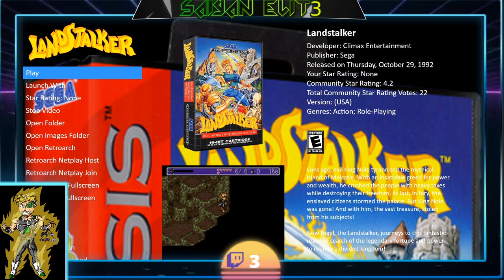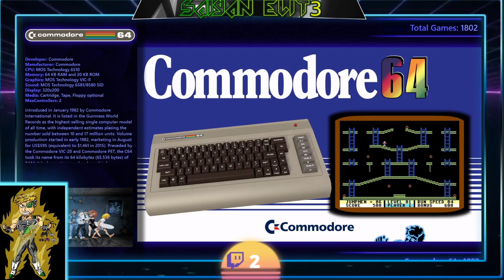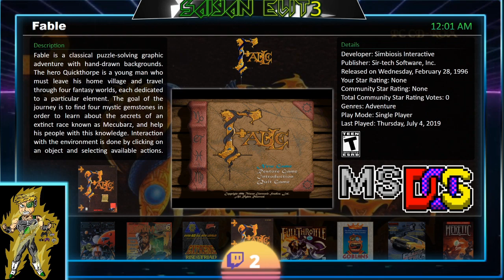Random Retro Thursday - 5/21/20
Welcome fellow Saiyans to another Sunday Freakin Funday. Here I play random and obscure games across a variety of systems as well as taking viewer suggestions. Games for today:

Zen: Intergalactic Ninja / NES / 00:50
Totally Rad / NES / 27:50
The Ultimate Stuntman / NES / 37:43
Faceball 2000 / GAME BOY / 53:26
Bionic Commando: Elite Forces / GAME BOY COLOR / 1:05:54
Zone of the Enders: Fist of Mars / GAME BOY ADVANCE / 1:18:53
Landstalker / GENESIS / 1:31:42
Teleroboxer / VIRTUAL BOY / 1:49:45
Blake Stone: Aliens of Gold / MS DOS / 2:00:52